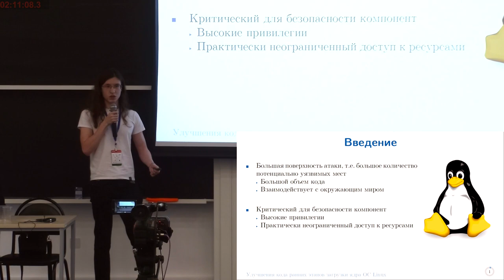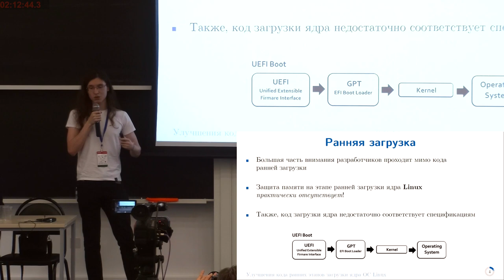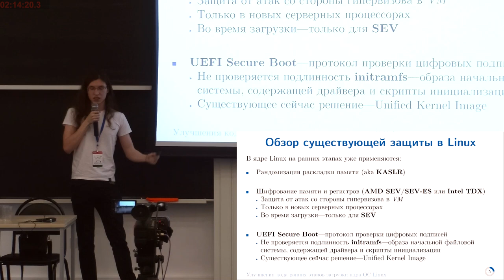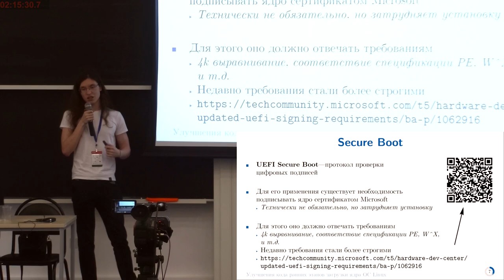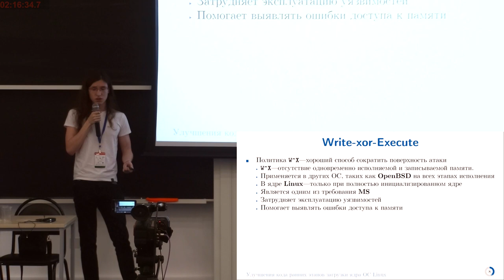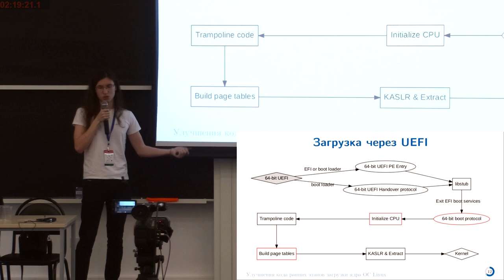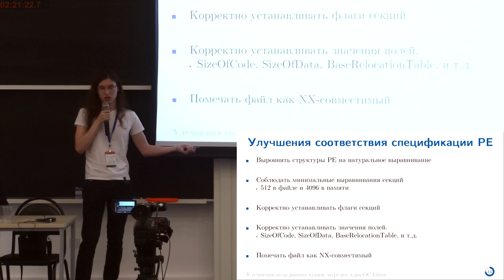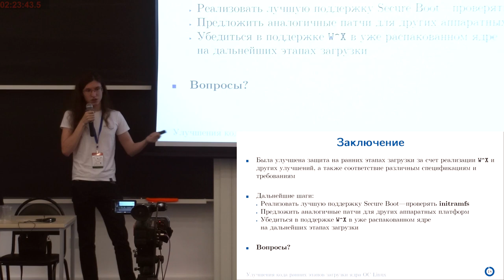Улучшения кода ранних этапов загрузки ядра ОС Linux (Евгений Басков, OSDAY-2023)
* Евгений Басков